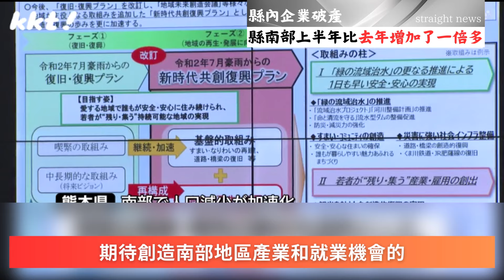【倒閉企業數量翻倍】人吉市等熊本縣南部企業倒閉增加，「台積電效應未能擴及」｜KKT NEWS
2024/07/29 KKT NEWS播出